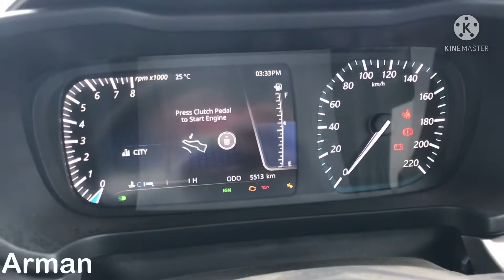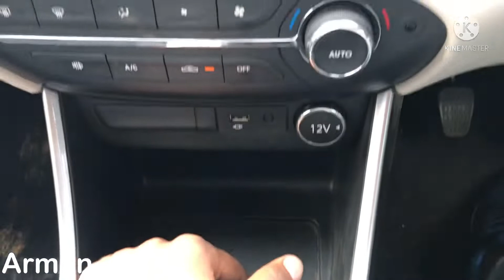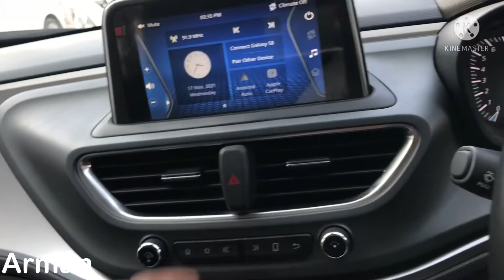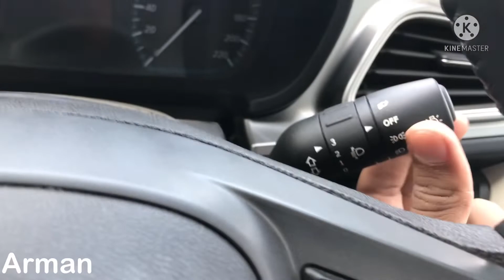Safest Hatchback ~ Tata Altroz XZ dual tone review and price 2021